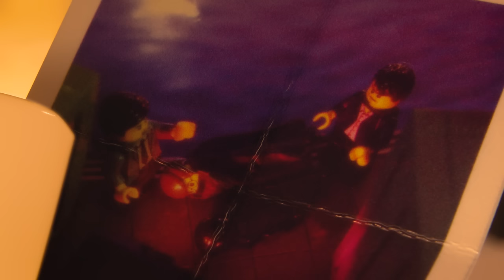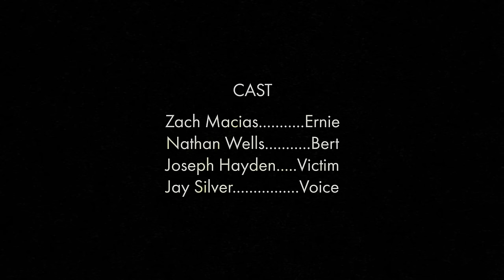The Cleaners - LEGO Animation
Death is a messy business.

In this stop-motion homage to 1970s crime films, two hitmen race to clean up their latest job while searching for a piece of evidence that could threaten to unravel their entire operation. All while being tailed by a mysterious figure who shares an eerie interest in finding what they're looking for.

Written and Directed by Nathan Wells and Zach Macias

Guest-starring Joseph Hayden and Jay Silver